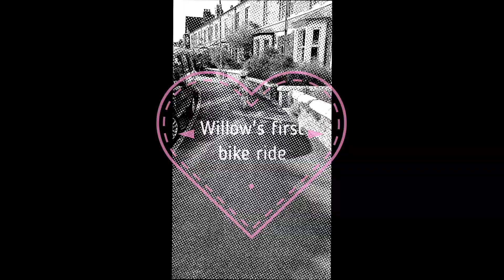Willow's first bike ride